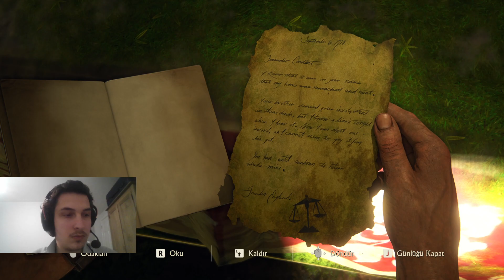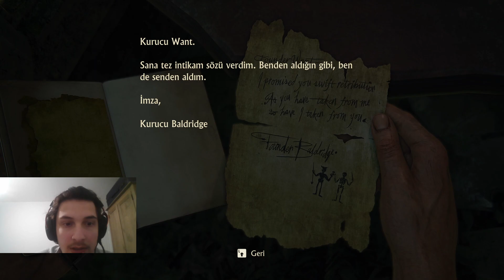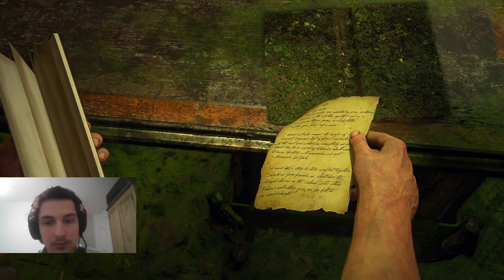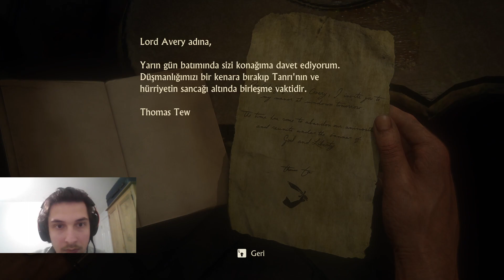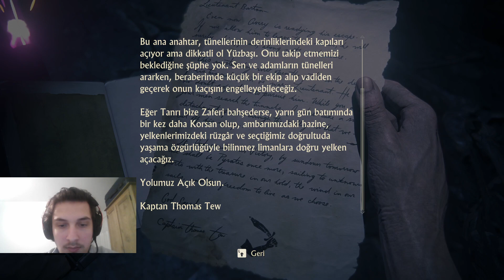UNCHARTED™: Hırsızlar Mirası Koleksiyonu Bölüm 11